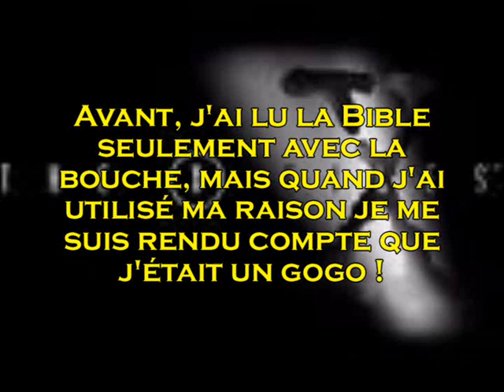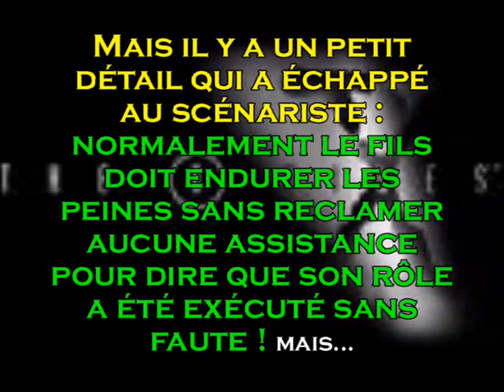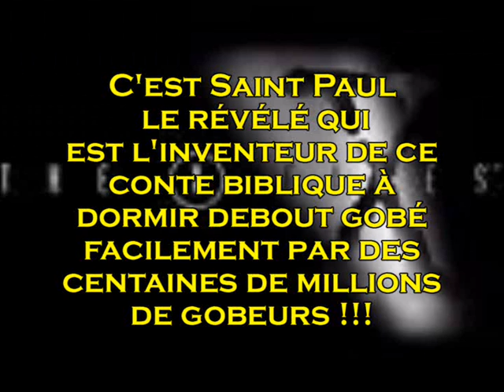Le Dieu a abandonné son fils le jour de sa crucifixion....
contradiction de la bible